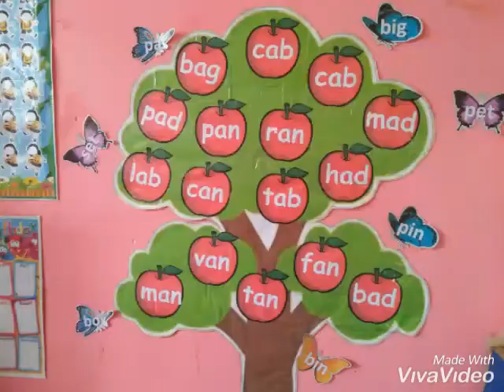Preschool Green Batch 2017-2018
Share ko lang moments namin ng mga chikiting last 2017-18.. I miss them much.. 💞💞💞 keep safe my little ones..